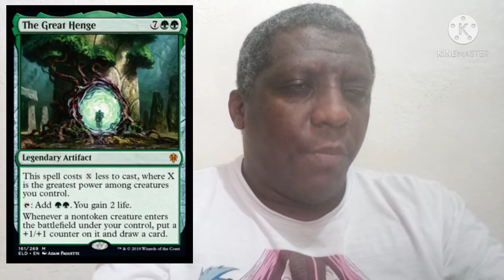Deck tech / 1 de 3 decks baratos pra esta rotação wu/ pra farmar no arena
4x Fight as one
4x of one mind
4x giant  killer
4x ardenvale tactician
4x faerie  Guidemother
4x Usher of the fallen
4x clarion Spirit
4x jubilant skybonder
4x seasoned hallowblade
4x lofty denial
4x staggering insight
4x hengegate Pathway